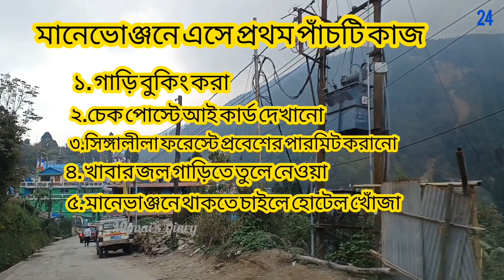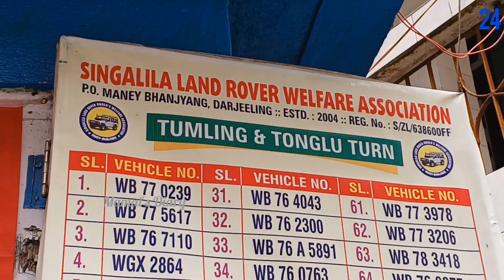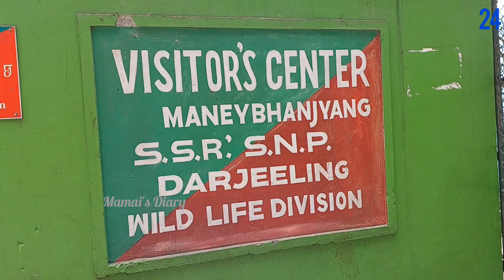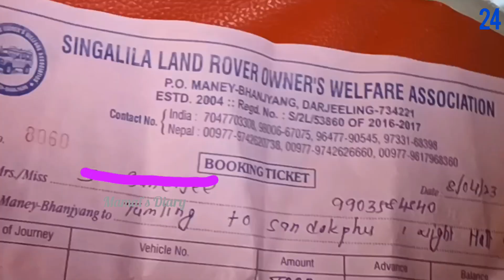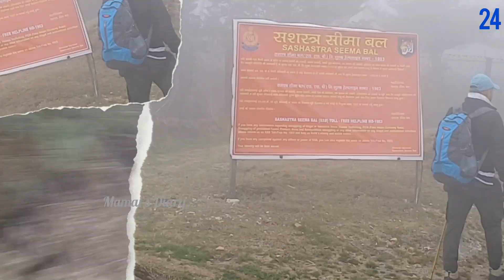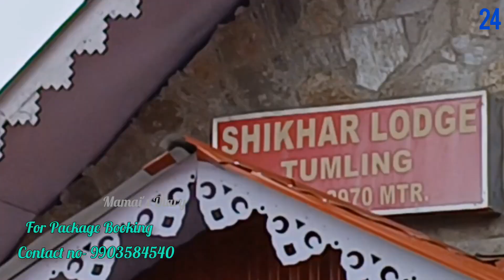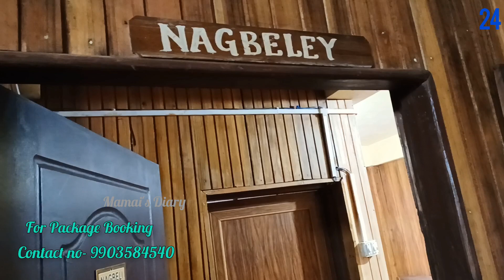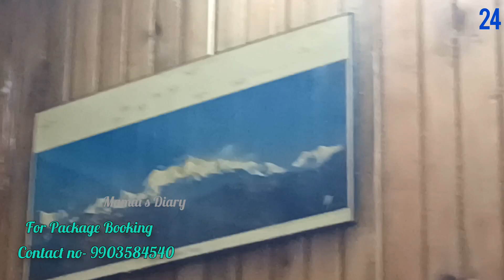Sandakphu Tour 2023/TumlingTour/Tumling Tour Guide/Tumling tour guide in bengali/Sandakphu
Tumling🌅🏞️🏕️👇
Tumling
Hamlet in Nepal
Tumling is a small hamlet in Jogmai VDC & Ilam District of Nepal. A tourist attraction in Eastern Himalayas at an altitude of 2970m & its population is composed mostly of Gurung families  with the total population being a mere 15 in number. It is roughly 35 minutes walk from Meghma and close to Darjeeling. From Manebhanjan where the trek or the Jeep safari starts. Tumling is at a distance of about 13kms and takes about 1hr 45 minutes by 4-wheel drive vehicle (usually old British Landrovers or Bolero). Manebhanjan is a 1hr 15min drive from Darjeeling.
The nearby trek to Singalila National Park from Tumling can give you glimpses of rare animals like Red Pandas. As you approach Tumling that you will notice small cottages and huts from a distance. There are probably only 10 to 12 Nepali families who live here. There are also few private lodges and huts that have come up here to cater to tourists & trekkers heading towards Sandakphu.
Right at the centre of Tumling there is a lovely viewpoint which is more like an open field. From the edge of this area  you get superb views of the Kanchenjunga snow peaks. On the far left is the Sandakphu peak. There is a signboard here pointing towards the Singalila National Park ahead. Entry to the park is about 1km from Tumling.
During winter (December through February) there can be heavy snowing in Tumling and it gets covered with thick snow.The locals believe that fluttering of the prayer flags brings in purity and holiness to the area. During peak winter the view area gets completely snow covered.
Tumling actually is part of Nepal although there is no restriction to visit the place for Indians or even foreigners with Indian visa. In fact the border between India and Nepal in this part is quite blurred and it is kind of a freeway for all. You would not know when you are crossing the border.
Best Time To Visit Tumling
The best time to visit Tumling is during the summer season when tourists can enjoy the majestic sights of the place in comfortable weather.

Your queries👇👇
tumling
tumling homestay
tumling tour
tumling tour guide
tumling darjeeling
tumling trek
tumling in december
tumling hotel
tumling shikhar lodge
manebhanjan to tumling
tumling to sandakphu trek
tumling sandakphu
manebhanjan to tumling by car
shikhar lodge tumling
tumling nepal
siddharth lodge tumling
tumling hotels
tumling weather
tumling tour plan
how to reach tumling
tonglu tumling trek
mountain lodge tumling
tumling vlog
tumling in 4k
sandakphu
sandakphu darjeeling
sandakphu trekking
sandakphu tour guide in bengali
sandakphu hotels
sandakphu tour plan
sandakphu homestay
sandakphu tour 2023
sandakphu trip 2023
Mamai'sdiary.

mamai'sdiary.

Music Credit 🎵🎵
Studio Youtube Library

For Package Booking
Mr. Subhasis Banerjee

We need all of your love & inspiration.